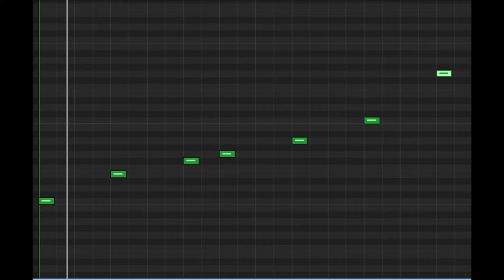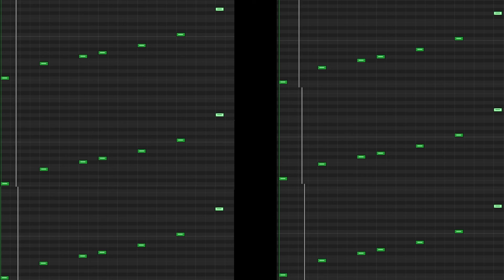6 x Phase ~ PMZ Baton Beats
This week Baton Beats music leader Rob Tilsley has phased a famous African bell pattern against itself 6 times! One loop is playing at 100%, the next at 99%, then 98% and so on.

This video is part of PMZ's Extraordinary Times Programme, a series of on and offline resources, community creations, activities and workshops designed and produced in lockdown to engage, entertain and encourage the various communities that work with Plymouth Music Zone.

If you would like to find out more please either head to our get in touch via email or visit us and say hello over on social media.